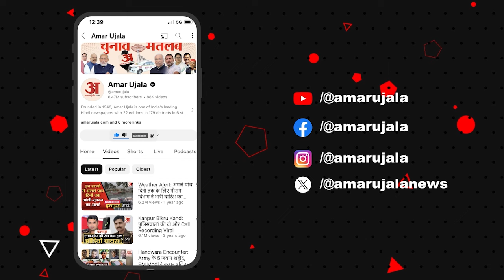Ladakh Accident: लद्दाख में Tank अभ्यास के दौरान बड़ा हादसा, नदी में 5 जवानों के डूबने की आशंका lLAC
Ladakh Accident: लद्दाख में Tank अभ्यास के दौरान बड़ा हादसा, नदी में 5 जवानों के डूबने की आशंका